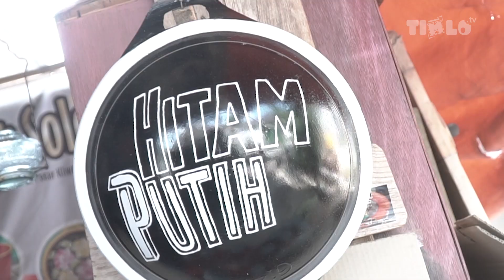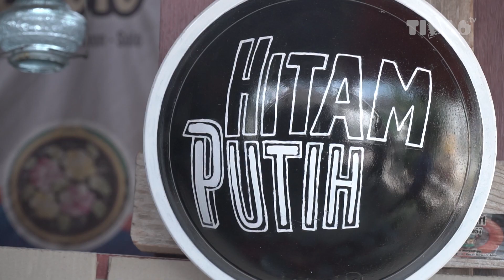Kreativitas Ubah Barang Bekas Jadi Pajangan Indah